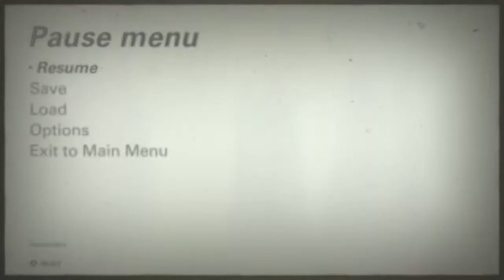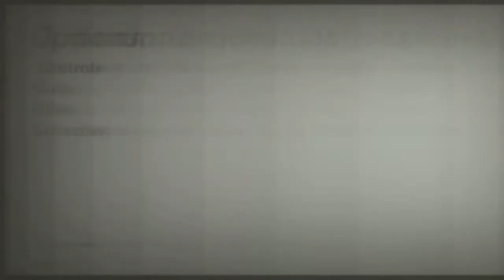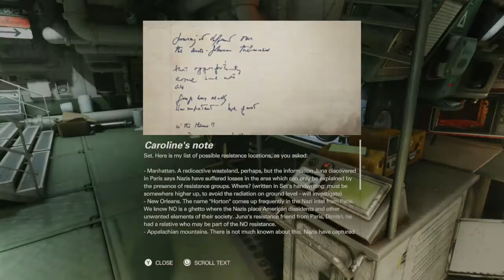Part 2 . Gameplay . Wolfenstein II: The New Colossus . Nintendo Switch